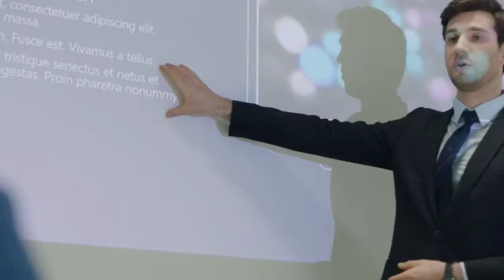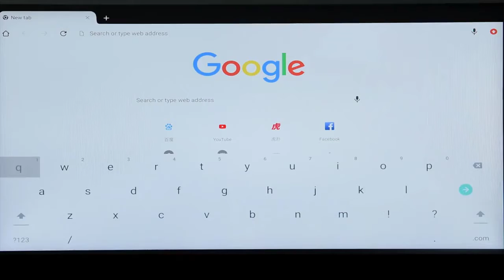5 Amazing Gadgets From Aliexpress | Best Products On Aliexpress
Hey Guys , The best 5 gadgets shows in this video are really amazing.
Have a Look At Them & And Grab the

Products Link:
1. CHUWI LarkBox 4K Mini PC

2.A95X R3 tv box Android 10 4k

3.TOPK 4-Port USB Charger Adapter 4.4A 22W

4.WORKPRO 7.2V Electric Trimmer,Cordless Garden Tools

5.Laserpecker Portable Laser Engraver 3D Printer